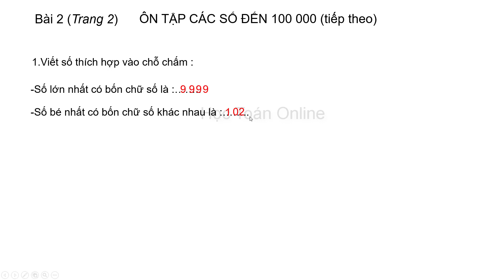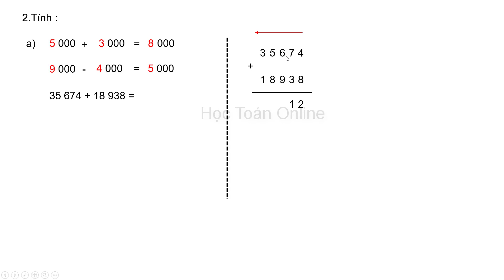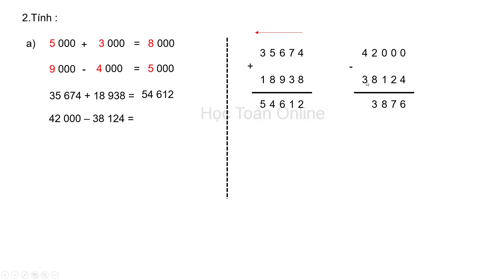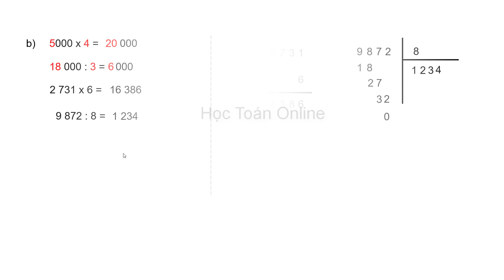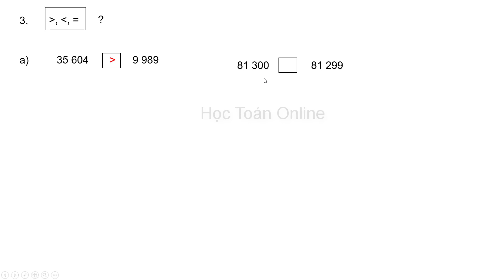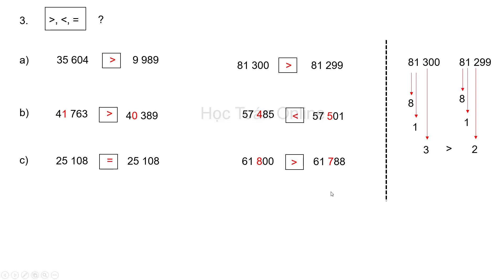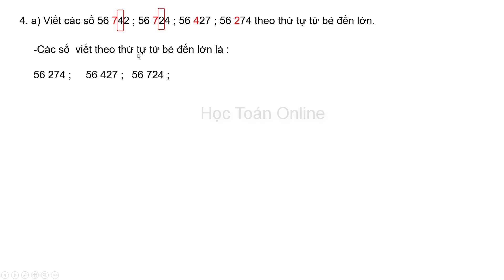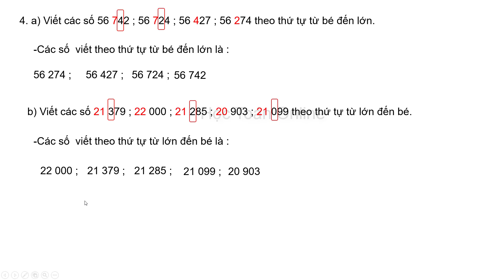VỞ Ô LI BÀI TẬP TOÁN LỚP 4 QUYỂN 1 BÀI 2 TRANG 2 ÔN TẬP CÁC SỐ ĐẾN 100 000 TIẾP THEO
1.Viết số thích hợp vào chỗ chấm :
-Số lớn nhất có bốn chữ số là :……..
-Số bé nhất có bốn chữ số khác nhau là :……..
-Số lớn nhất có bốn chữ số khác nhau là :……..